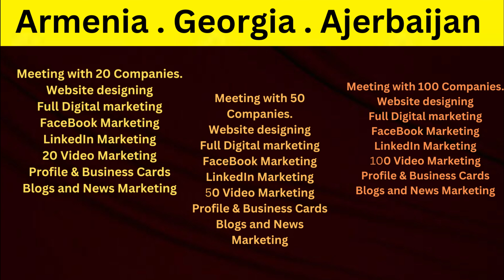EXPORT MARKETING IN CENTRAL ASIAN COUNTRIES BY TUBEROSE CORPORATION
. हम आर्मेनिया, जॉर्जिया, अज़रबैजान और अन्य मध्य एशियाई देशों में आपका निर्यात विपणन शुरू करेंगे। पूरा वीडियो देखें।
We will start Your Export Marketing in Armenia , Georgia,Azerbaijan and other Central Asian Countries.Watch Complete Video.